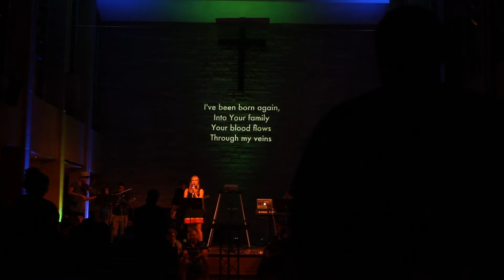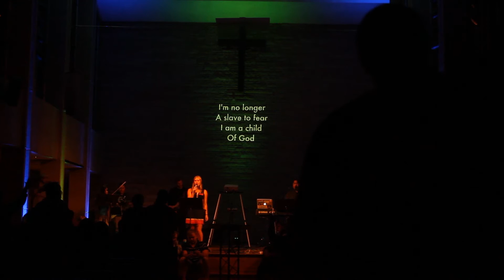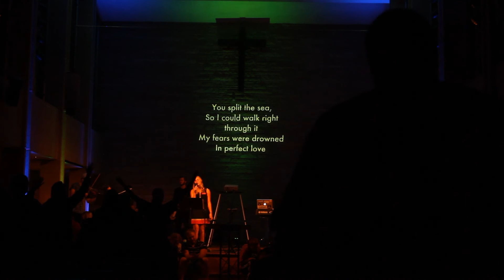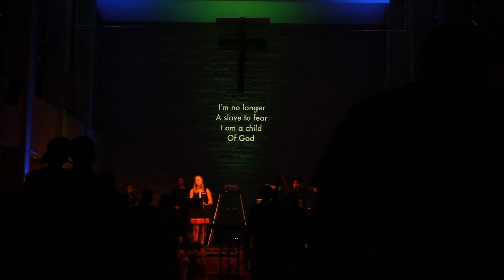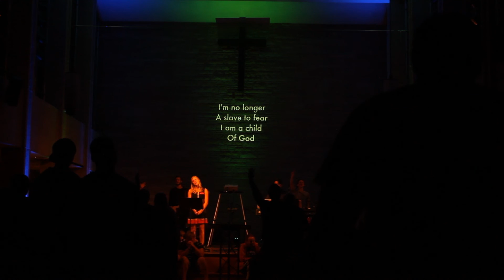Crown Worship Night - No Longer Slaves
No Longer Slaves by Bethel Music